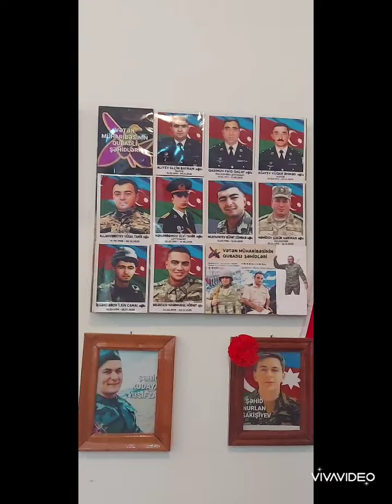NN69Ortaqrup Şəhidləri andılar